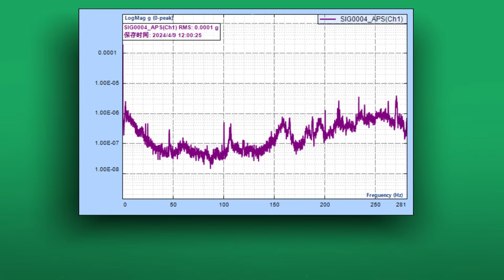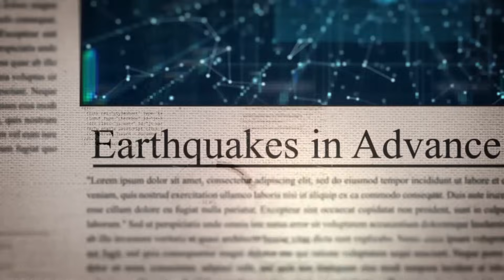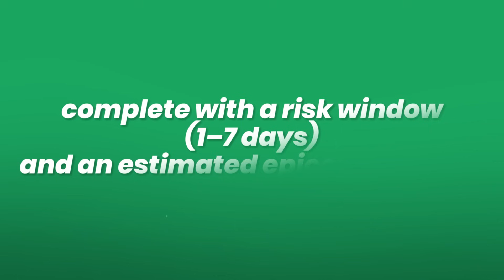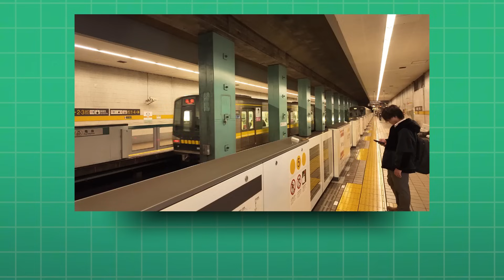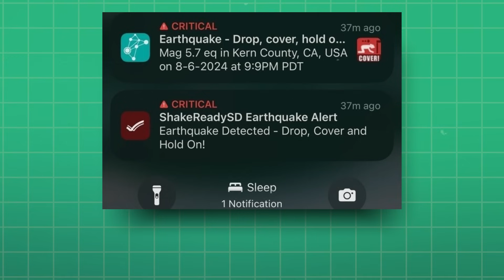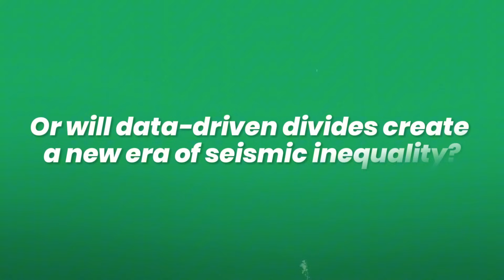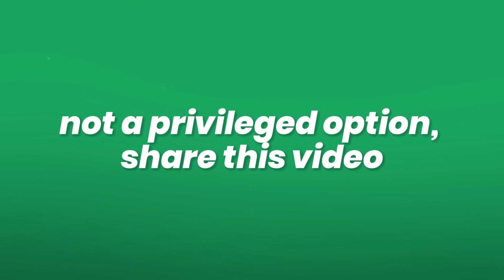Earthquake Predicting AI: How It Detects Disasters Days Early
Discover the future of disaster prediction with this groundbreaking video from Tech AI Vision. We explore a new artificial intelligence system that can predict earthquakes days before they happen. This isn't science fiction—it's a real-world technology that could save millions of lives.

Instead of traditional, broad forecasts, this advanced AI uses deep learning to scan for subtle signs that humans miss. It analyzes everything from tiny ground movements and changes in the Earth's magnetic field to groundwater chemistry. We'll show you how this cutting-edge system turns your smartphone into a powerful seismic sensor, creating a global network for real-time earthquake detection.

Learn about the incredible accuracy of this AI in real-world trials and how it's leading a silent revolution in disaster preparedness. We'll also discuss the ethical questions this raises: should this early warning technology be a universal human right?

Tune in to see how AI is unlocking the secrets of our planet and changing our relationship with natural disasters forever.

Timestamps
00:00 – Introduction
01:00 – Why traditional methods fall short
02:00 – How earthquake predicting AI works
03:15 – Types of data the AI uses
04:20 – Everyday devices as sensors
05:30 – Real-world accuracy and results
06:40 – Surprising patterns the AI discovered
07:40 – Smartphones as global seismometers
08:20 – Ethical concerns and global access
09:10 – Future of AI in disaster prediction
09:50 – Final thoughts & call to action

✅ 𝐀𝐛𝐨𝐮𝐭 𝐓𝐞𝐜𝐡 𝐀𝐈 𝐕𝐢𝐬𝐢𝐨𝐧.

Welcome to Tech AI Vision, your ultimate guide to the future of technology and artificial intelligence! Our channel explores the latest innovations in AI, machine learning, robotics, and tech gadgets. We break down complex concepts into easy-to-understand tutorials, reviews, and insights, helping you stay ahead in the ever-evolving tech world.

🔎 𝐑𝐞𝐥𝐚𝐭𝐞𝐝 𝐏𝐡𝐫𝐚𝐬𝐞𝐬:
earthquake predicting AI technology
how AI predicts earthquakes
AI in earthquake early warning systems
best earthquake detection apps
AI for natural disaster prediction
how deep learning predicts earthquakes
real-time earthquake prediction AI